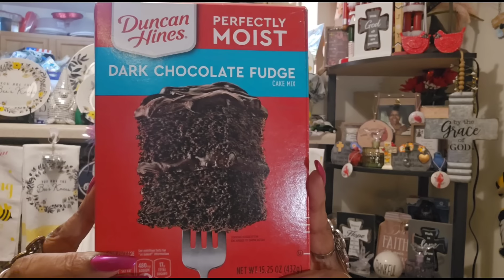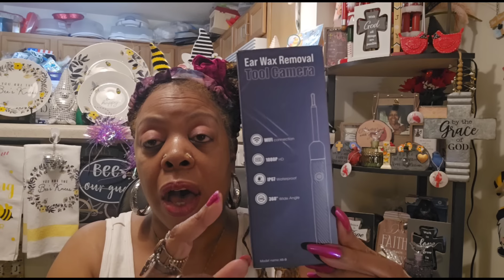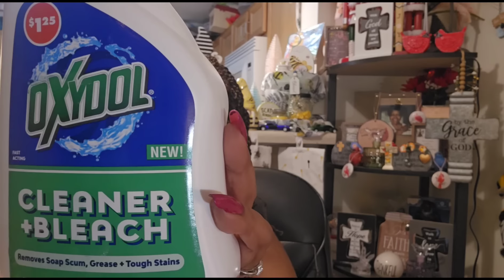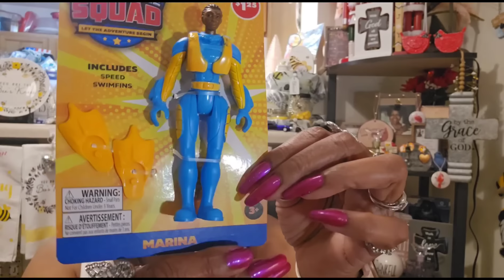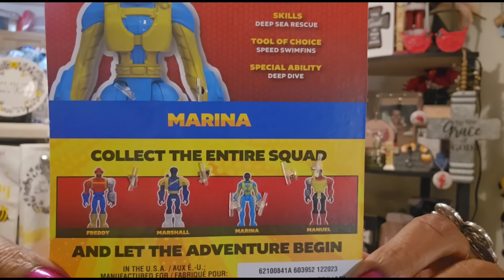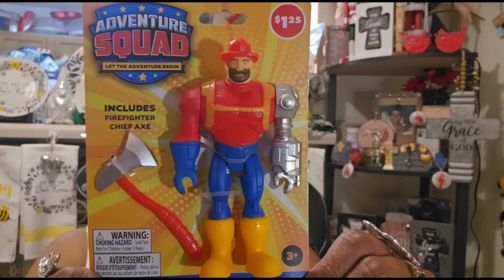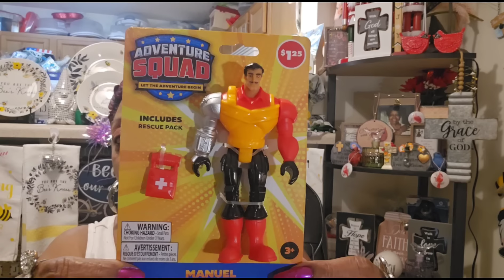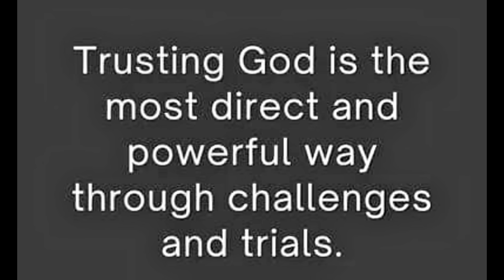Dollar Tree 🌳 New Finds.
Welcome to Swt Sadie J TV! Join me as I share my latest and greatest Dollar Tree hauls and new exciting finds. From household items to DIY crafts, you never know what hidden gems I'll discover on my shopping trips.

LEIPUT Otoscope
Tool w/8pieces Ear Set.